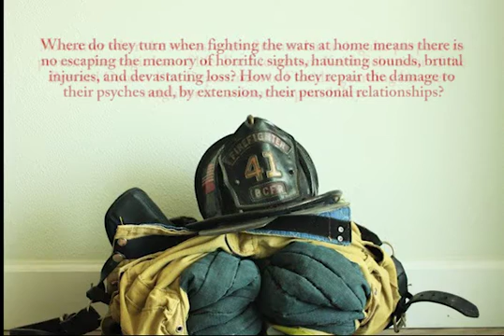To Guard My Every Neighbor: Inside the Fire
Book trailer for Lieutenant Keith Schneider's book, 'To Guard My Every Neighbor: Inside the Fire,' from Writestream Publishing, LLC.